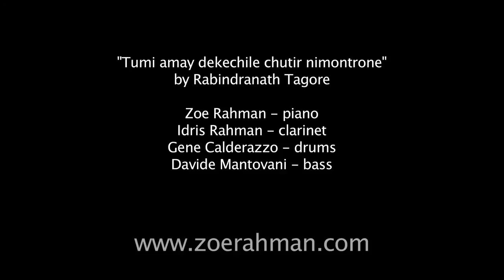MOBO WINNER Zoe Rahman plays Tumi amay dekechile chutir nimontrone by Tagore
MOBO AWARD WINNER Zoe Rahman plays Tumi amay dekechile chutir nimontrone by Tagore at Band On The Wall, Manchester Jazz Festival, 2012.